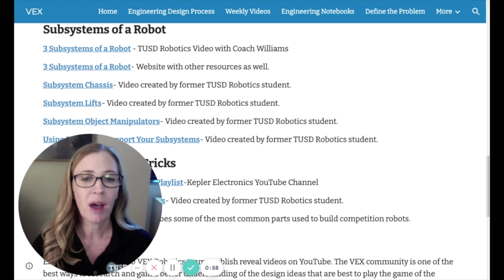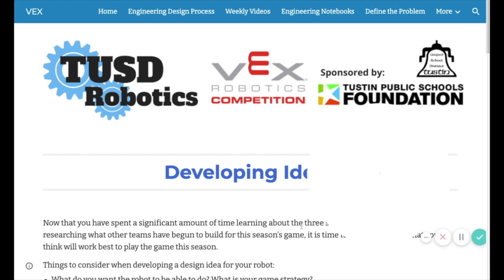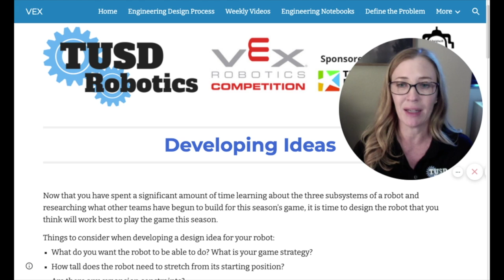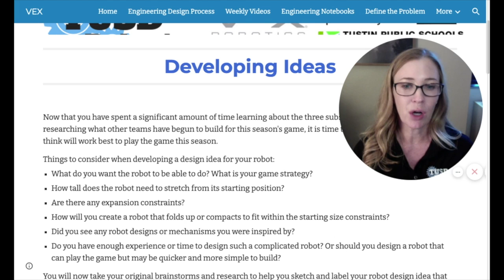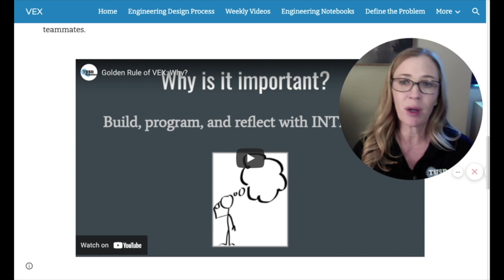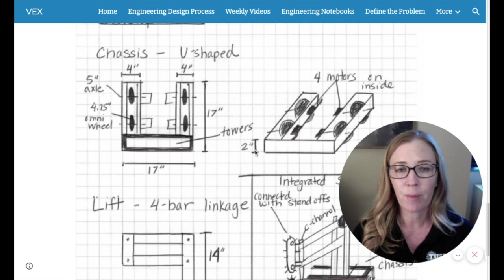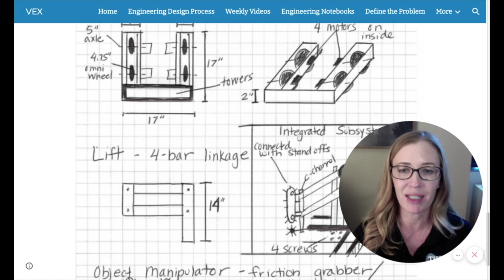Week 4: Continued Research & Develop Ideas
This week you will Google Search for reveal videos posted on YouTube to research ideas. Then you will use your brainstormed ideas, research, and inspirations from reveal videos to sketch and label the robot design you think will be the best for this season's game.